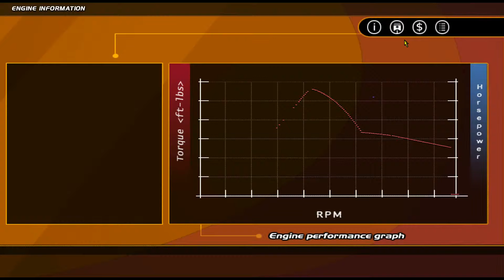Mercedes-Benz CL63 AMG Drifting SLRR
I drift a good-ole Merc. I think I did okay!